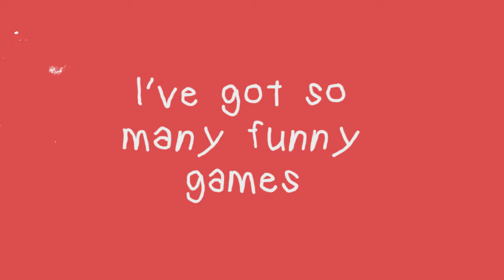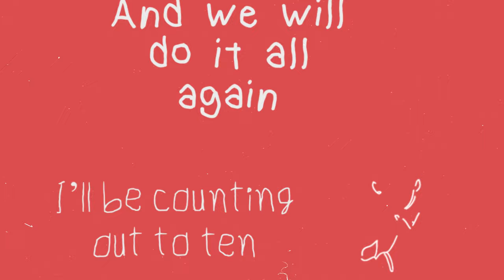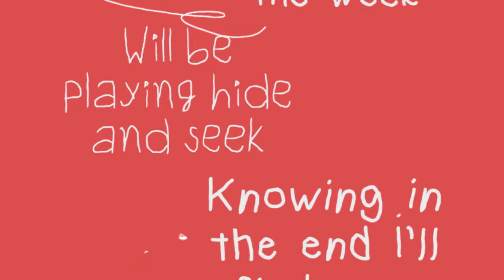Anthony Lazaro - Strictly Two (Official Video)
Happy Thursday! A song to keep us even warmer in this already warm summer

Be the first to get my new EP when it comes out in July!

Thanks so much to Danny Humming for the Post-Production, Editing, Mixing

Anthony Lazaro - Strictly Two

Let’s stay home and play
I know so many funny games
We could do today
We can camp out
Inside our bed
Stay under the covers
Make this long night last
And I’d love
To play
These games
With You
The numbers
Of players
Is strictly
Two
All the hours of the week
Will be playing hide and seek
Knowing in the end I’ll find you
And we will do it all again
I’ll be counting out to ten
Faking that I cannot see you
Look at the rain
Not so enticing
I’ve got a plan
Where you’ll get to be the cake
And I’ll play the icing
And I’d love
To play
These games
With you
The number
Of players
It’s strictly
Two
You can be patient
And I’ll bring you medication
I can give you a massage if you want